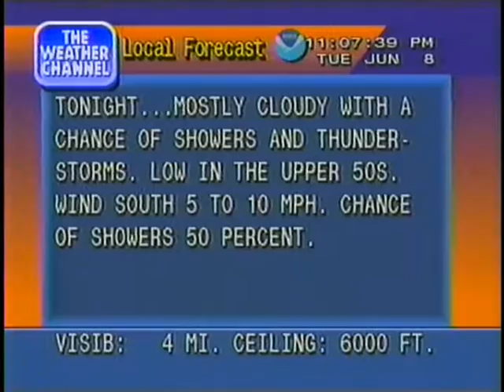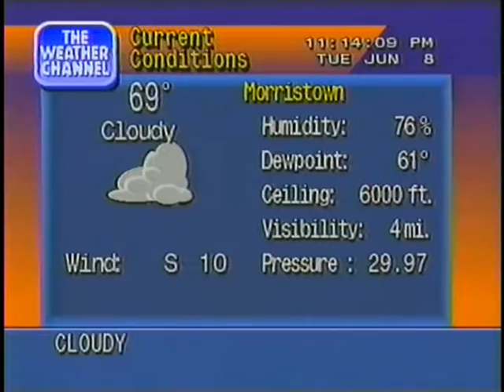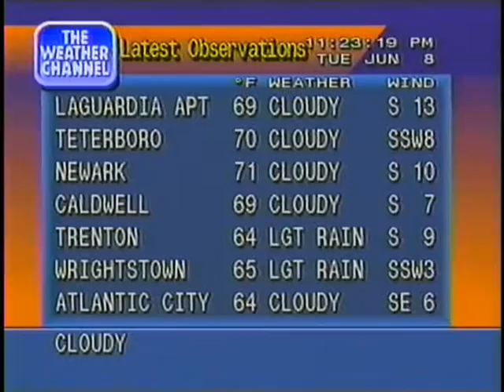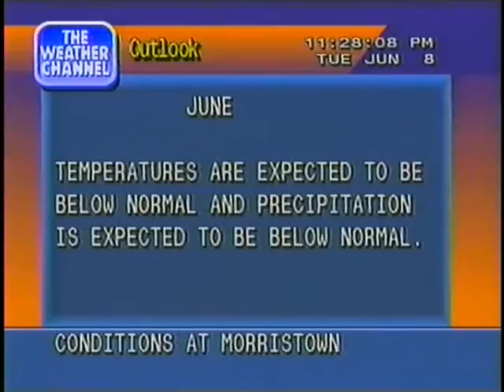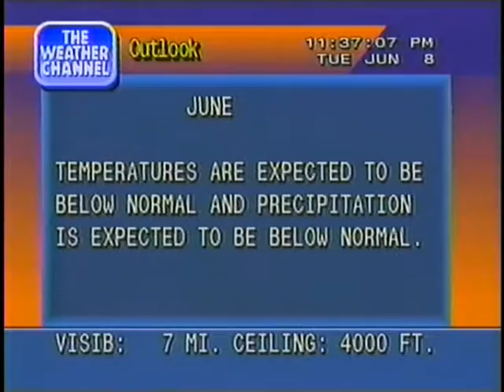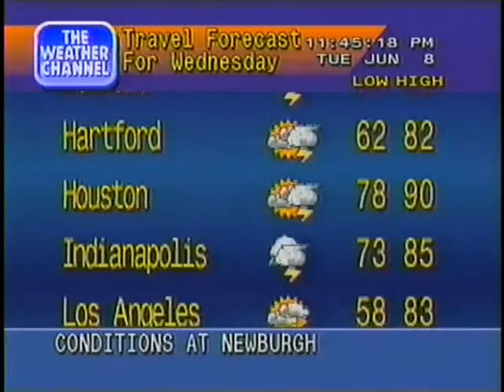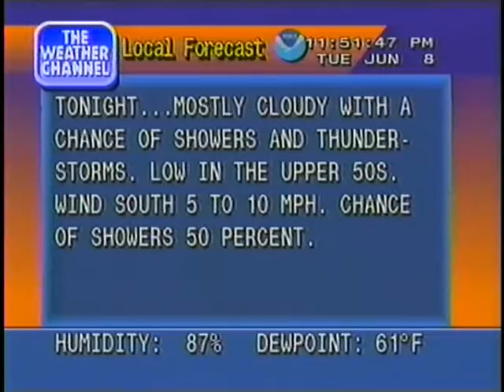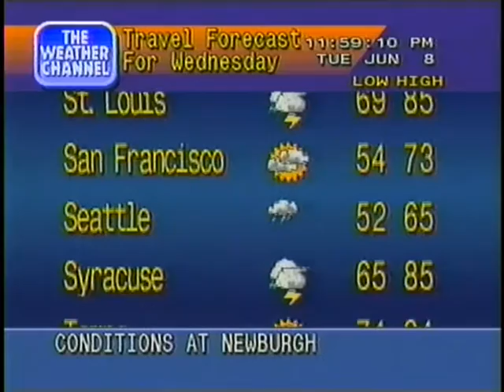The Weather Channel ~ Jun 8, 1993 ~ 11:00PM - Midnight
Mid-west tornado outbreak.